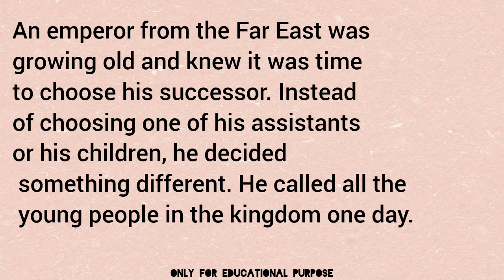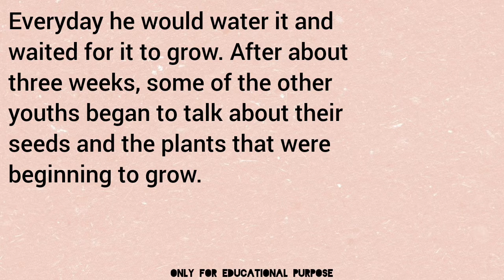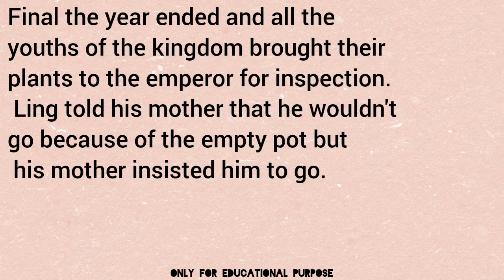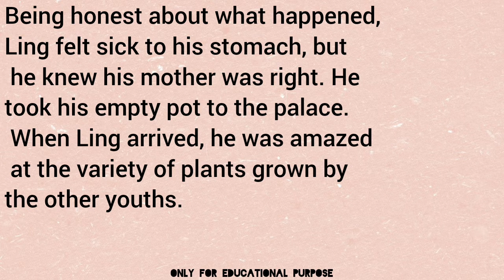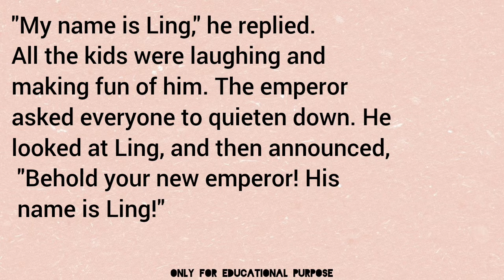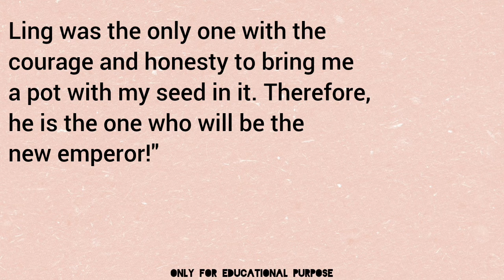The New Emperor - English Story | Learn English from stories | Moral Islamic Stories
This channel provides better english pronunciation for learning English.
Listen carefully 2-3 times and understand the feelings of every word.
The person wherever in the world can learn the best english pronunciation through the story.
After listening to videos download the story from the internet and try to read, if you have any problems while reading check the video again and listen again and again.

All of my videos are for educational purposes and added value to your knowledge, and there is no copyright infringement of any right as all of my videos are for fair use and education purposes. All clips, photos and text and editing is non copyright.

So please support us and be motivated to upload new videos so you can gain more knowledge.